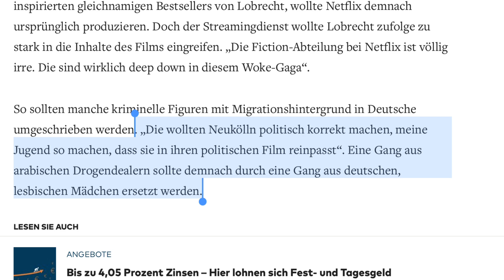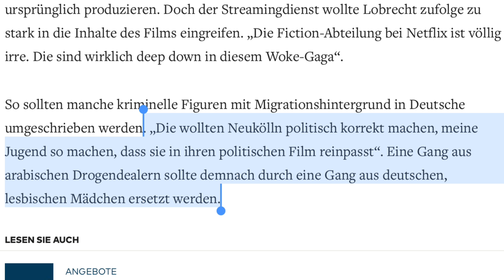Netflix „modernisiert“ Film von deutschen Comedian Felix Lobrecht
Netflix Adaptionen sind bekannt dafür die orginal Werke in Form von Filmen oder Serien zu verfälschen und nun hat es auch den deutschen Comedian Felix Lobrecht getroffen.